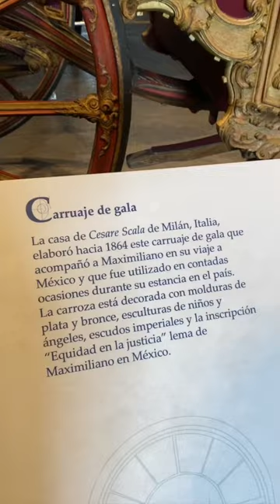DALE PERRI- CASTILLO DE CHAPULTEPEC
Si venís a la Ciudad de Mexico no te pierdas este lugar.